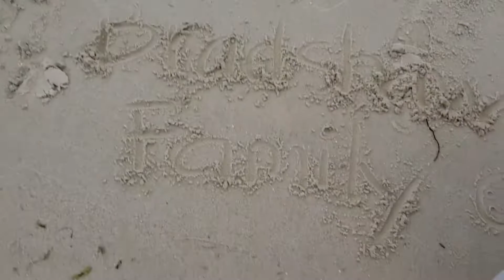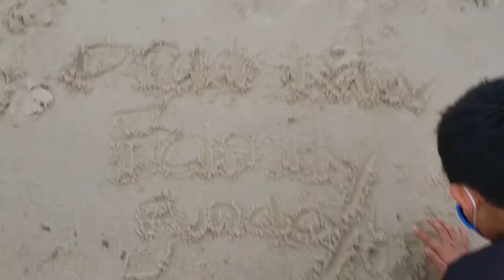AT THE MORHEAD | PLAYING CLOSER TO THE SHORE